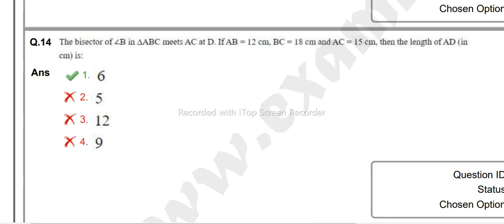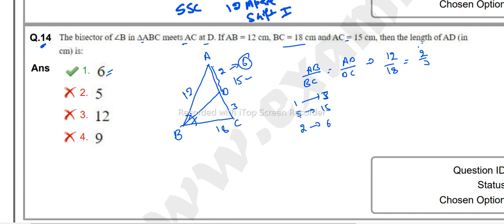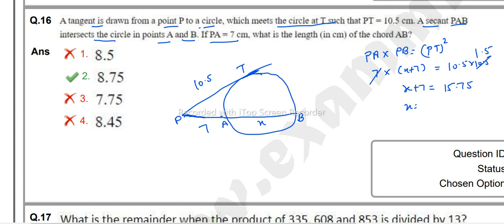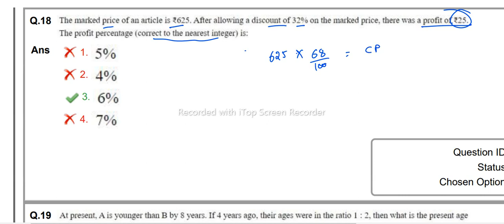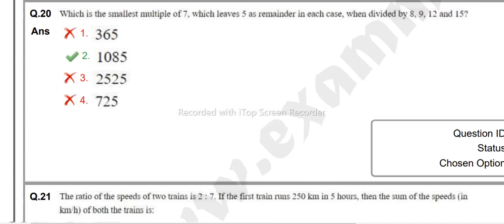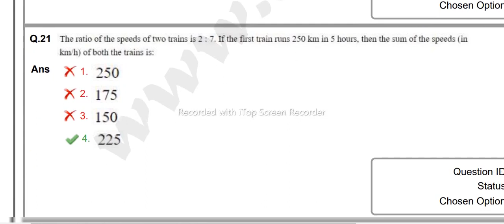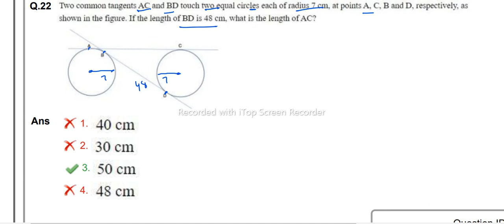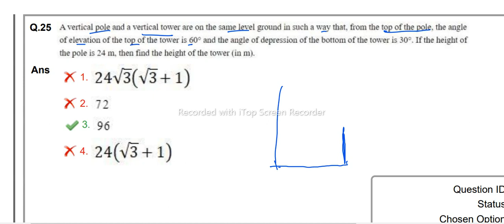SSC CGL EXAM 12 APRIL 2022 SHIFT 1 PART 2 MATH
ssc cgl application form 2021
ssc cgl eligibility criteria 2021